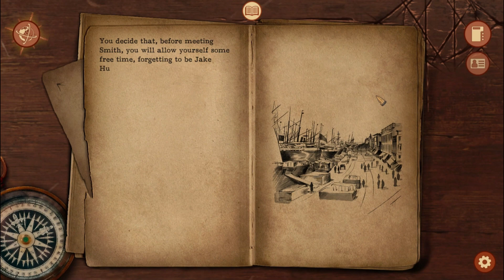Omen Exitio:Plague [lovecraftian txt game] 4/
WHAT SURVIVES THE PLAGUE * THE CURIOUS HISTORY OF A DIARY

These chapters are surprisingly wholesome... enjoy it while it lasts.